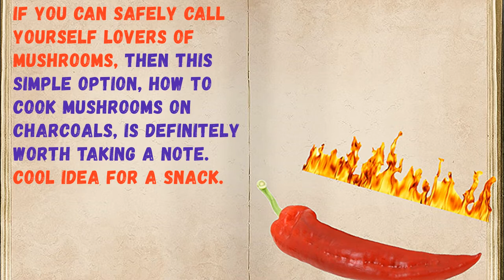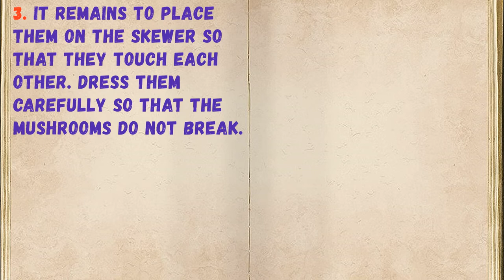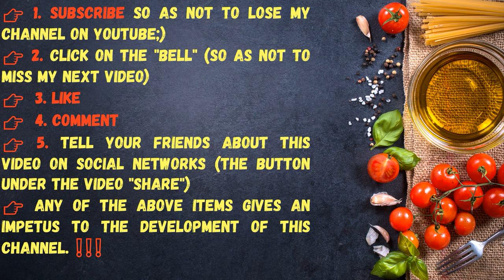Mushrooms in the Coals / Book of recipes / Bon Appetit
👉Ingredients - 0:14

👉Have your YouTube channel ?! Cryptocurrency for likes: Follow this link:
👉https: //likecoin.pro/@nitob